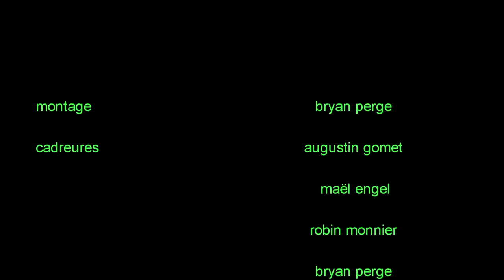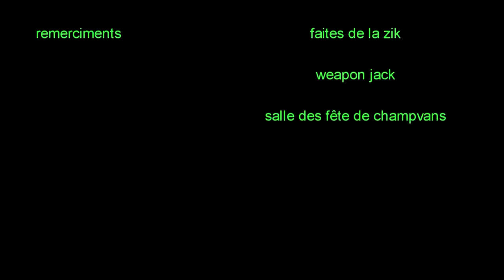DOLLYWOOD - Weapon Jack - Faites de la Zik 2014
Captation du groupe Weapon Jack lors du festival Faites de la Zik 2014 à Champvans.

Filmé par Maël Engel, Bryan Perge, Robin Monnier & Augustin Gomet
Monté par Bryan Perge

"DOLLYWOOD - Weapon Jack - Faites de la Zik 2014" est mis à disposition selon les termes de la licence Creative Commons Attribution - Pas d'utilisation commerciale - Partage dans les mêmes conditions 4.0 International.

DOLLYWOOD - 2014